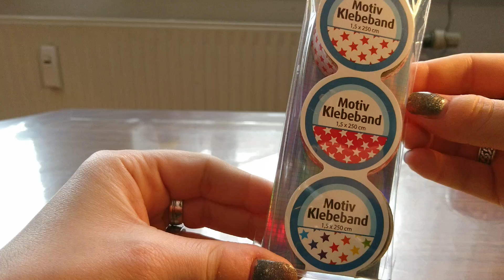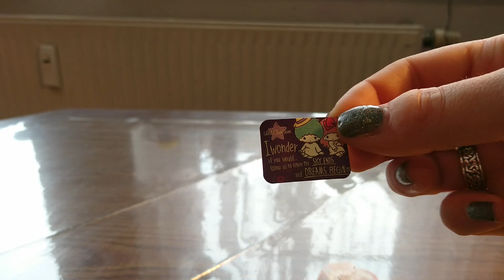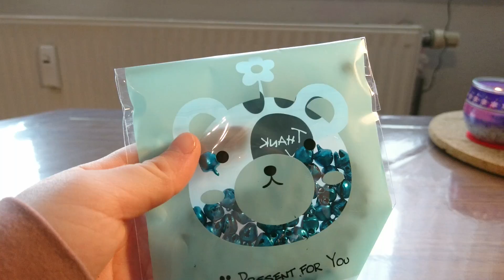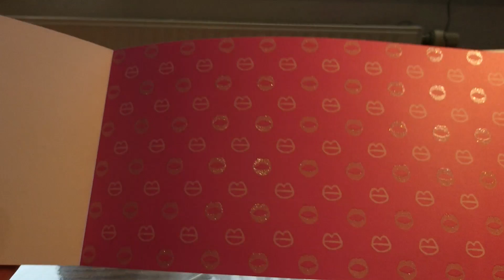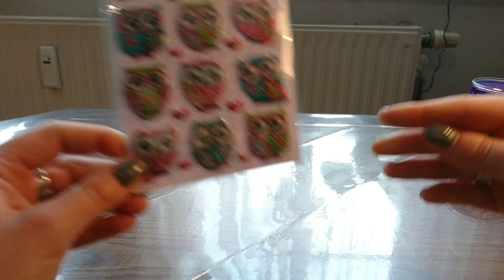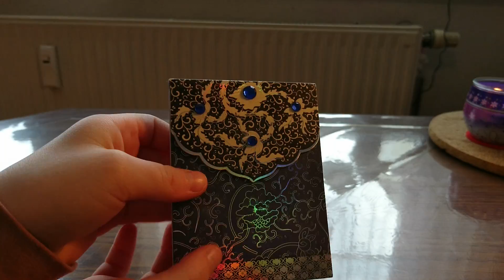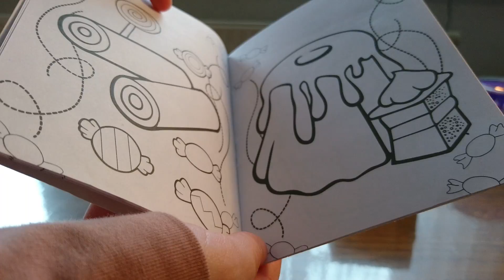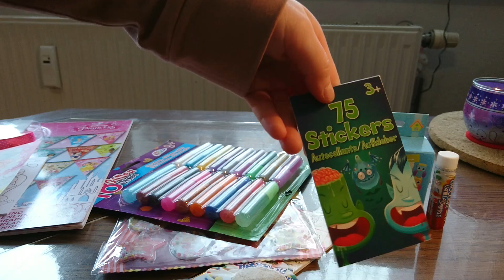Tauschpaket von der ganz ganz lieben Tanja (Rehauge2811) vielen Dank an Dich!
Unser sehr langes und chaotisches Video zu unserem Tausch mit Tanja. Wir waren beide völlig aufgeregt, auch weil wir soooo lang auf das Auspacken warten mussten. Mein Kind war immer schneller mit auspacken und angucken, als ich mit dem Zeigen. 😅 Daher wirkt es ein bisschen durcheinander. Nochmal ganz herzlichen Dank an Tanja, wir haben uns nachher nochmals alles angeschaut und uns sehr gefreut.